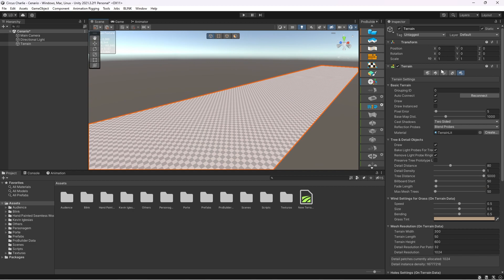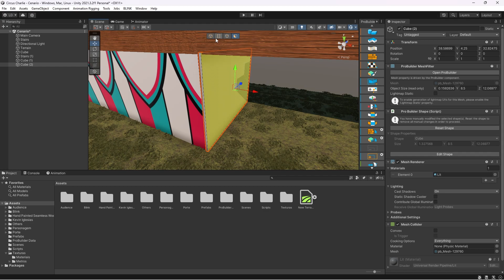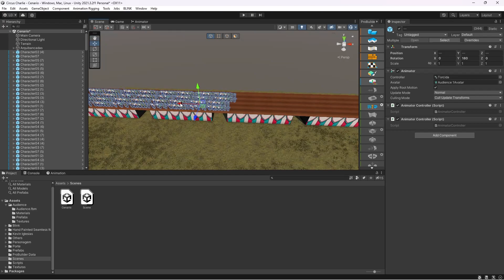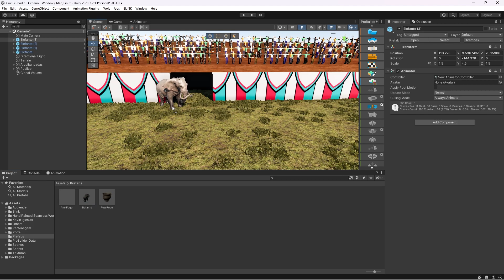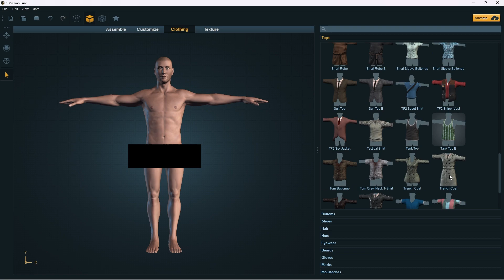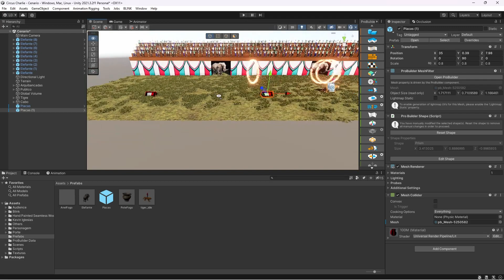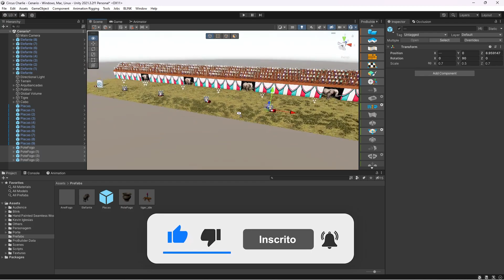RECRIEI O JOGO CIRCUS CHARLIE (1984) COM GRÁFICOS REALISTAS E 3D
Recriei em 24 HORAS na Unity Engine o jogos Circus Charlie do NES, com gráficos realistas e 3D. E o resultado desse remake vai te surpreender!

Veja no vídeo o passo a passo que realizei.